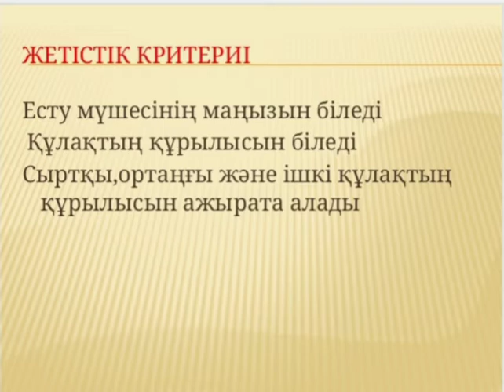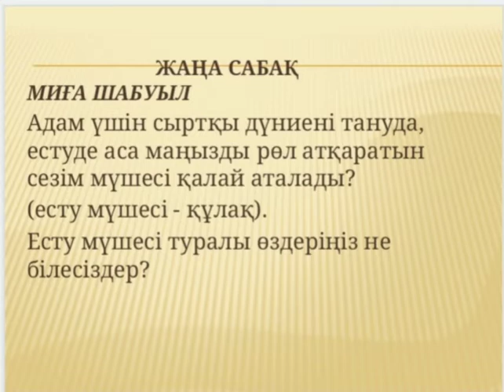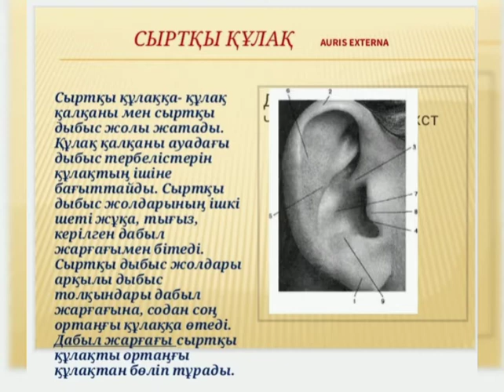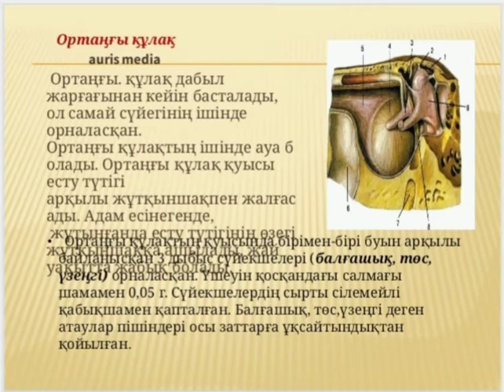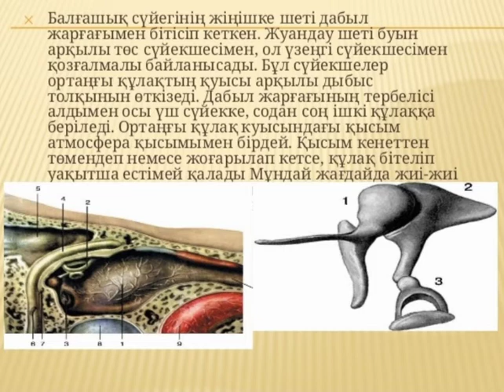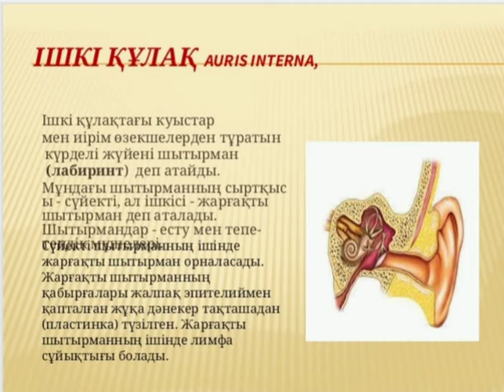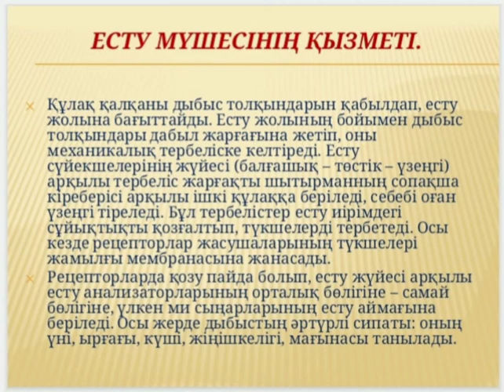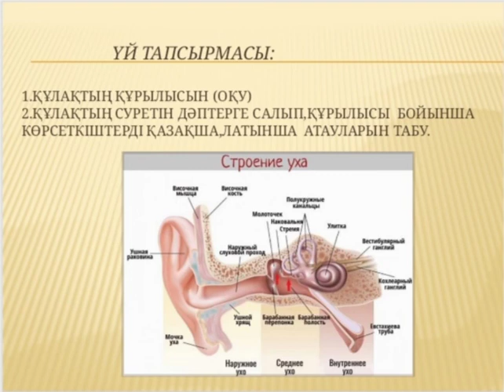Талғар медициналық колледжі.Муқаш Назым.Сабақтың тақырыбы:Құлақ-есту мүшесі